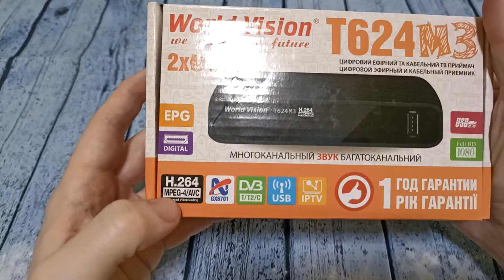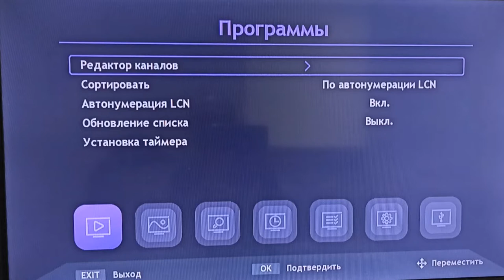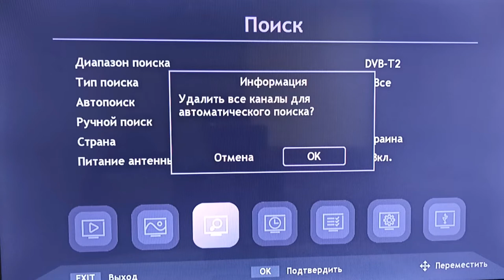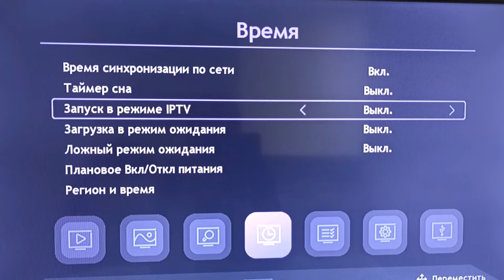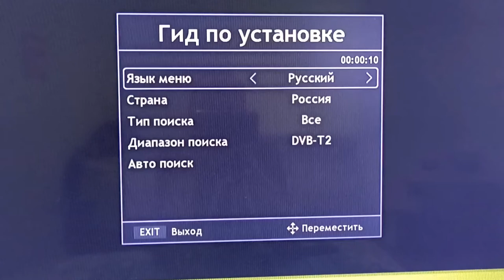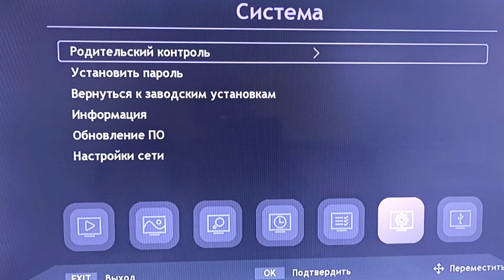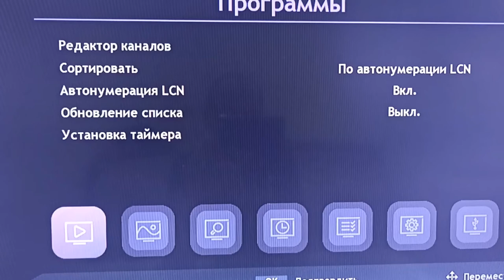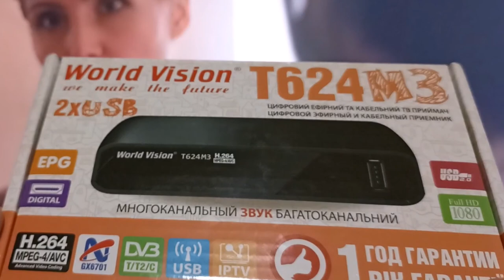Обзор и настройка тюнера World Vision T624 M3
Всем привет в этом видео будет обзор тюнера World Vision T624 M3. Посмотрим как работаю интернет функции, ютуб, мегагоу, новая функция тикток
Тайм-коды:
0:00 Вступление
0:41 Комплектация Т2 тюнера World Vision T624 M3
2:10 Подключение к тв тюнера World Vision T624 M3
2:45 Поиск каналов в тюнере World Vision T624 M3
4:20 обзор меню тюнера World Vision T624 M3
5:33 подключение с сети wi-fi и обновление прошивки в тюнере World Vision T624 M3
7:32 работа интернет приложений в тюнере World Vision T624 M3
9:50 Новая функция тикток в тюнере World Vision T624 M3